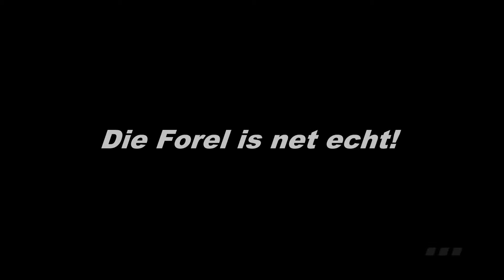Pike Attack on a Savage Gear Line Thru Trout ( GoPro )